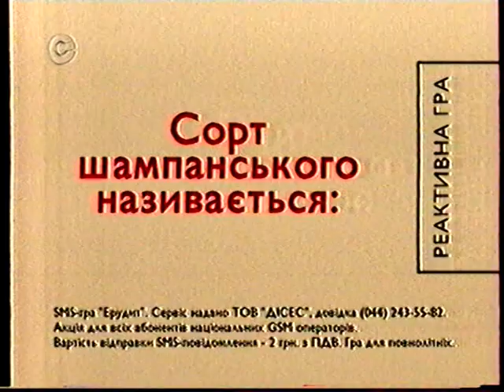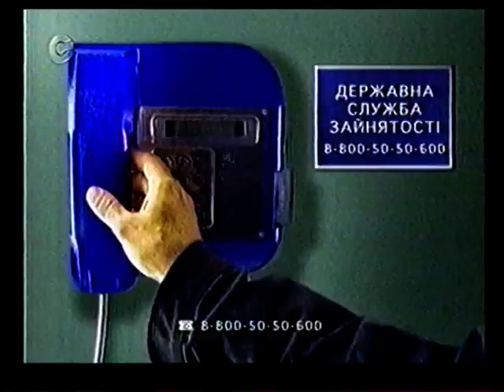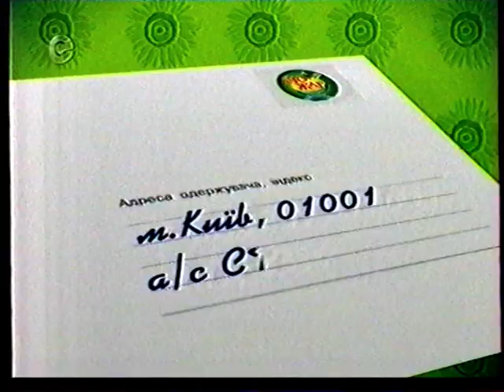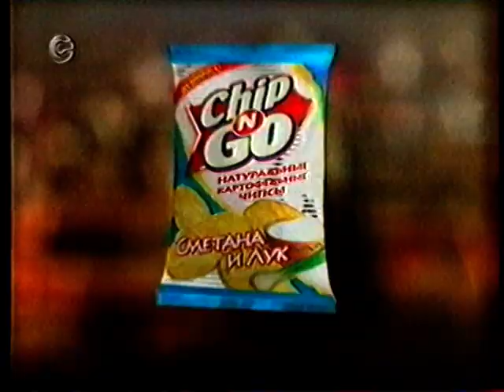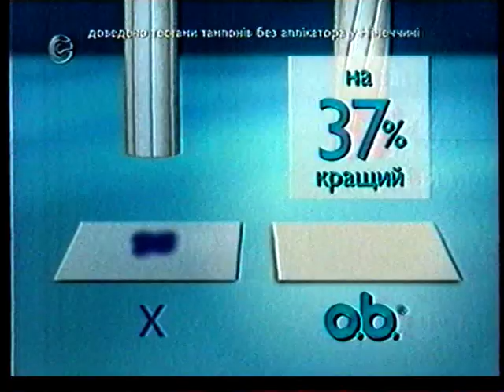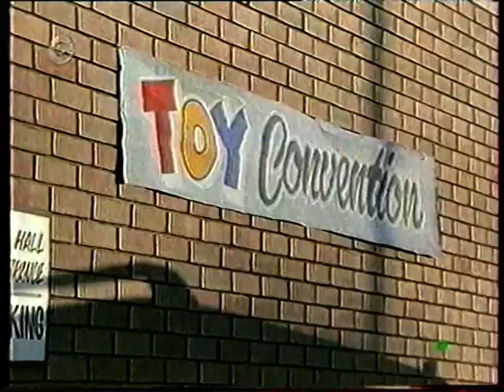Реклама і Анонс. СТБ . 2004